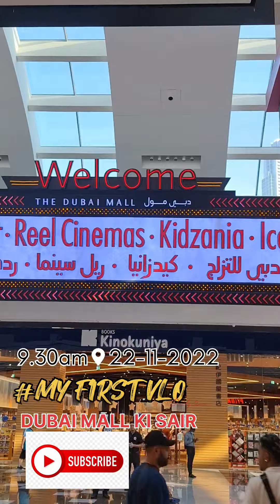DUBAI MALL KI SAIR